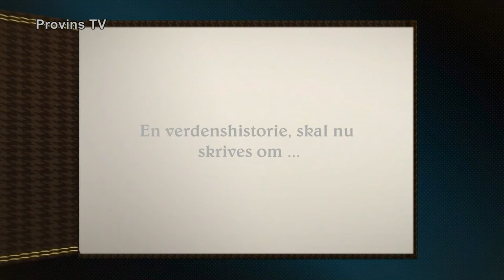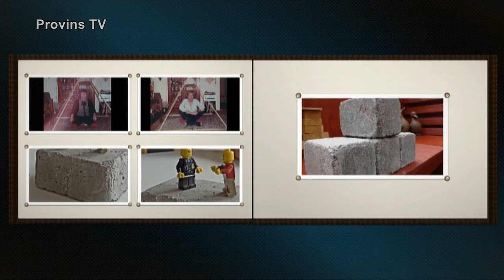Pyramiderne - Rolf Andersson 2 2021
Denne serie handler om Rolf Anderssons teorier, omkring pyramidernes opførelse.

I dette afsnit afprøver Rolf Andersson bl.a sin teori, bag løft af de tunge sten